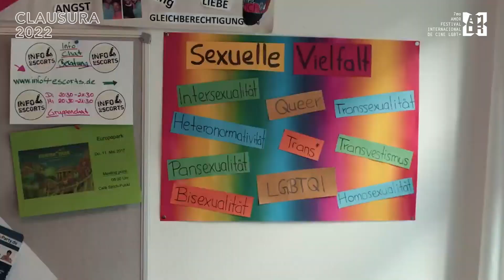Clausura Digital 7mo AMOR Festival Internacional de Cine LGBT+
CLAUSURA DIGITAL de nuestro certamen conducida por Maracx Bastardx, diseñadora teatral, activista, performer y protagonista de la pleícula Travesia Travesti. Contará con la presentación del trio dominicano Mula, quienes musicalizaron el spot oficial del certamen con su tema titulado Diamantes✨

En la clausura se revelarán las películas ganadoras en la Competencia Internacional de Largometrajes, y en Guerrilla Competencia Internacional de Cortometrajes 🎞⭐

Recordamos que el jurado de la Competencia Internacional de Largometrajes estuvo conformado por la actriz indígena mexicana, ha trabajado con cineastas como Michael Rowe, Alonso Ruizpalacios, Kenya Márquez, Alejandro González Iñárritu y Daniel Giménez Cacho, entre otros, Mónica Del Carmen. El cineasta, dramaturgo y escritor argentino, reconocido por sus largometrajes “Rosa patria” (2009), “La Paz” (2010), “Los labios” (2013), “Malambo” (2018), exhibidas y premiadas en importantes certámenes internacionales, y “Breve historia del planeta verde”, ganadora del Premio Teddy 2019, Santiago Loza. La cineasta, productora y actriz chilena radicada en Nueva York, directora de “El viaje de Monalisa”, parte de la Competencia Internacional de AMOR Festival 2020, Nicole Costa.

Por su parte, el jurado de Guerrilla Competencia de Cortometrajes estuvo integrado por la directora de cine y televisión, cofundadora y directora artística del Festival Internacional Cine de Iquique – @ficiqq, y ganadora de esta competencia en la versión pasada de AMOR Festival por “Escamas”, Katherina Harder. La cineasta dominicana de quien vimos “Cállate niña”, Premio del Público en AMOR Festival 2019, Victoria Linares. El actor chileno de cine y televisión, productor y realizador, ha sido intérprete en películas como “Tengo miedo torero” (2020), Araña (2019), y “Él odiaba las palomas” (2015), y en la serie “Inés del alma mía” (2020), entre otros trabajos, Pedro Fontaine.

¿Cuáles fueron tus películas preferidas? ¡Cuéntanos! ⭐⭐⭐⭐⭐